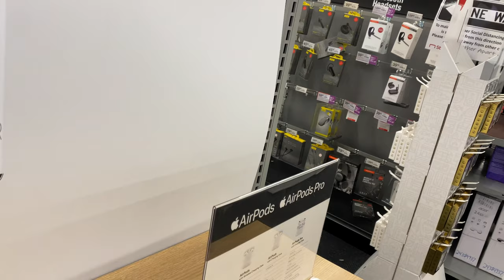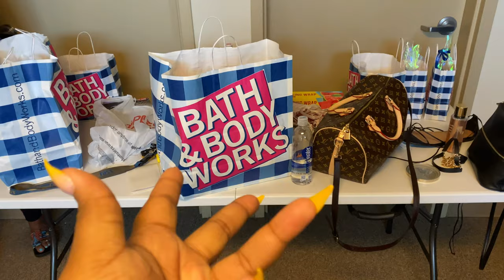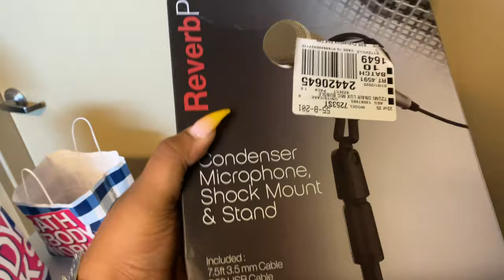DAILY BUSINESS VLOG | MEET THE CHRISTINE CREW | ROLLO THERMAL PRINTER UNBOXING | IS IT WORTH $200?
Welcome back to the CHANNEL!! Today you all met my staff and spent a day with us. We also did an unboxing for the hot new rollo thermal printer! If you like content like this let me know below!

Need a affordable bubble mailers? for all your packaging needs.

Bio
✨Name: Trae’C ( Tra-C)
✨Owner of Christine’s Creations & Thee Curvaceous Collection
✨Recent College Graduate From Bethune-Cookman University
✨ Age: 23

📍 Business Facebook: Christine’s Creations